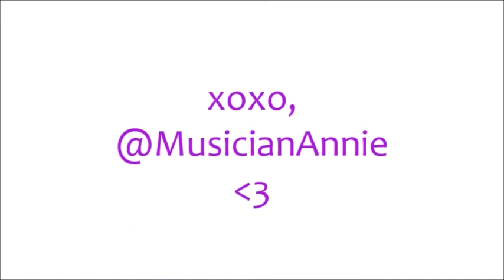JUNE FAVORITES 2015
Another favs video for my favorite people :) ;)

Vine: MusicianAnnie

Thank ya for supporting me :)